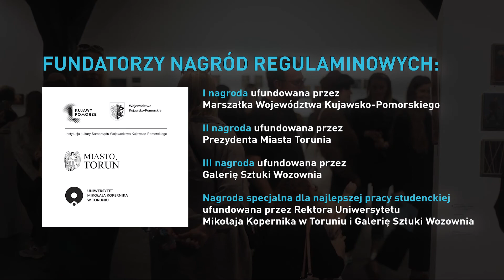12. Triennale Małych Form Malarskich / film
Galeria Sztuki Wozownia w Toruniu już po raz dwunasty organizuje Triennale Małych Form Malarskich. To cykliczny ogólnopolski konkurs zwieńczony wystawą, prezentujący poszukiwania artystów w dziedzinie kameralnej twórczości malarskiej we wszystkich jej odmianach. Jest skierowany do profesjonalnych twórców, w szczególności zaś do absolwentów i studentów wyższych uczelni artystycznych. Formuła imprezy jest otwarta, co daje okazję do szerokiej konfrontacji różnych postaw i sposobów wypowiedzi. Organizatorzy pozostawiają malarzom pełną swobodę w wyborze techniki i tematu. Jedyne ograniczenie stanowią wymiary pracy – jej format nie może przekraczać 600 cm2.

„Ograniczenie formatowe stawia przed artystami zadanie poszukania nowych rozwiązań malarskich oraz stworzenia dzieła skondensowanego i treściwego. Akceptujemy wszelkie propozycje, byle nie stały w sprzeczności z regulaminem. Każda edycja konkursu dostarcza szeregu prac niekonwencjonalnych, zrealizowanych z pomysłem, wywołujących żywą reakcję. Mały format, sprzyjający refleksji i metaforze, to doskonałe pole do eksperymentu” – podkreśla kuratorka aktualnej edycji Triennale, Joanna Gwiazda.

Spośród prac zgłoszonych przez 488 autorów jury 12. Triennale Małych Form Malarskich do wystawy pokonkursowej zakwalifikowało 206 prac 122 artystów. Przyznało także nagrody regulaminowe i fundowane. Ich wręczenie odbędzie się w czasie wernisażu zaplanowanego na 15 lipca.

W tym roku główna nagroda, ufundowana przez Marszałka Województwa Kujawsko-Pomorskiego, powędruje do Dariusza Milczarka, docenionego za pracę „Zanikanie VIII”. Dalsze wyróżnienia – Prezydenta Miasta Torunia oraz Galerii Sztuki Wozownia – przyznane zostały Stanisławowi Czwartosowi i Katarzynie Szeszyckiej. Z kolei Nagrodę dla najlepszej pracy studenckiej, ufundowaną przez Rektora Uniwersytetu Mikołaja Kopernika w Toruniu i Wozownię, odbierze Szymon Osiński.